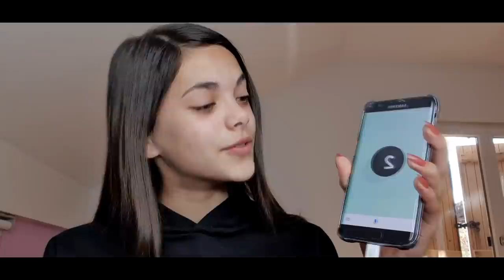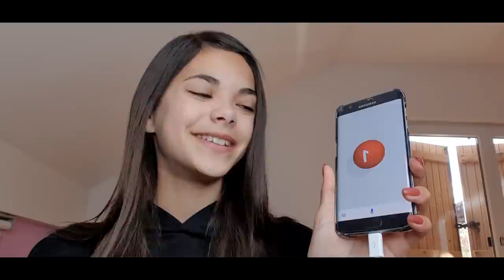GOOGLE choisit mon MAQUILLAGE ! CHALLENGE makeup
Aujourd’hui on se retrouve pour une nouvelle vidéo où Google choisit mon makeup !

Mon Instagram
Mon Tik Tok
(Je n'ai plus de compte Tik Tok)

Je filme mes vidéos avec un Samsung Galaxy Note10
Mon logiciel de montage: Vegas Movie Studio

À bientôt 😘
Claudia

Les produits présentés peuvent être des produits que j'achète moi même ou que je reçois gratuitement.
Cela ne change en rien mon avis sur les produits que je présente, je partage avant tout ma passion sur l'univers de la beauté et de la mode.